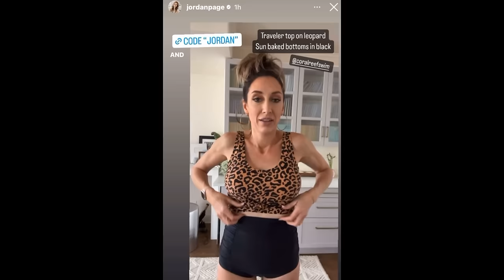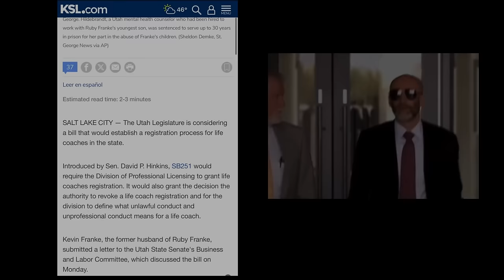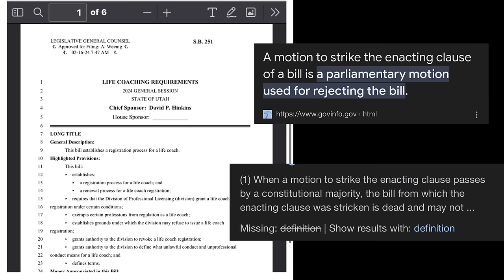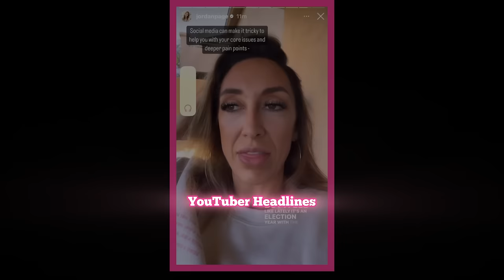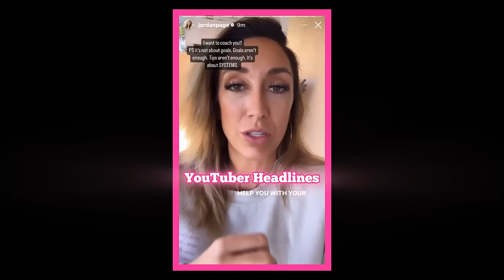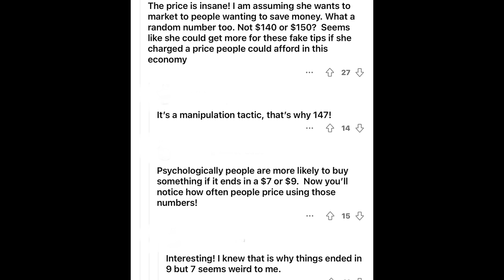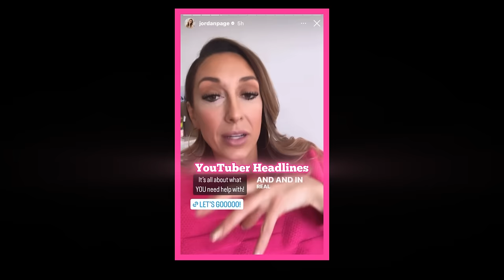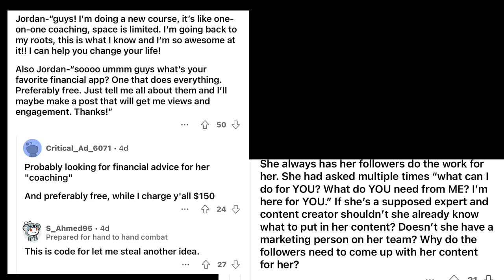Jordan Page: Another MORMON Life Coach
Jordan Page Hot Mess Express | Jordan Page: Another MORMON Life Coach | Ruby Franke's Estranged Husband Issues A Statement On Utah Life Coaching Bill | Jordan Page Drama | YouTuber Headlines Drama | Jordan Page Declares Herself A Life Coach Amid Divorce | Jordan Page Announces Life Coach Program Days After Announcing Divorce